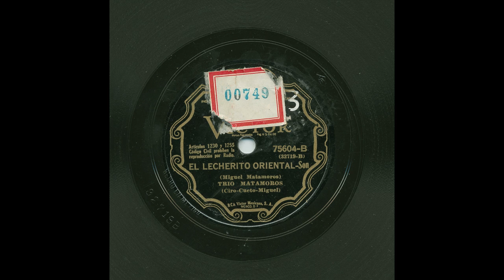Trío Matamoros - El Lecherito Oriental - Victor 75604-B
Title: El Lecherito Oriental
Artist: Trío Matamoros
Record Label: Victor
Catalog Number: 75604-B
Matrix Number: BS98300-1
Recording Format: 78
Notes: Alt. Cat # 32719-B.  Ciro - Cueto - Miguel.  Song praises the Asian milk vendor who make the little kids healthy with the milk he sells.

View more information about this and other recordings at the University of California at Los Angeles' Frontera